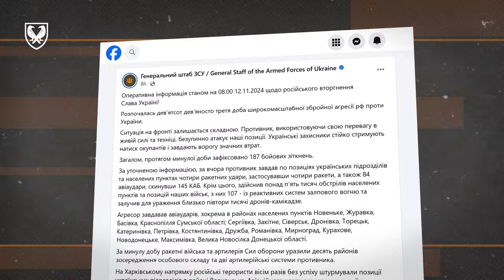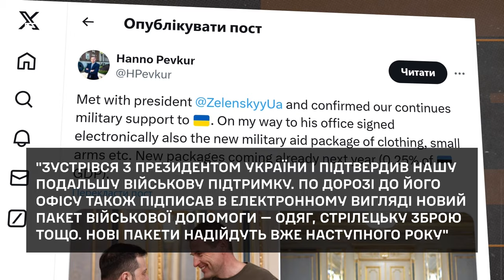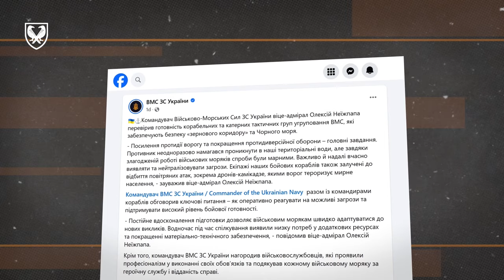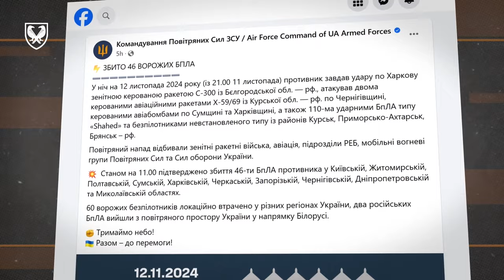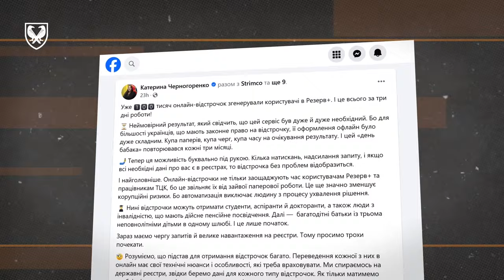Відстрочки в Резерв+рекордні та втрати росіян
У цьому випуску:
-  росія понесла рекордні втрати на фронті – за добу знищено 1950 окупантів;
-  Естонія оголосила новий пакет допомоги і пообіцяла підтримку в наступному році;
-  Командувач Військово-Морських Сил Збройних Сил України віце-адмірал Олексій Неїжпапа перевірив готовність корабельних та катерних тактичних груп, які забезпечують безпеку «зернового коридору»;
-  Через застосунок «Резерв+» українці за декілька днів оформили 100 тисяч онлайн-відстрочок.